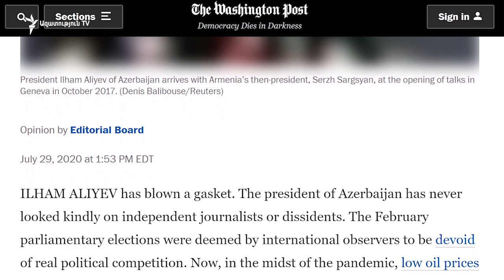The Washington Post-ը «անզուսպ բռնապետ» է որակում Ալիևին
Ամերիկյան հեղինակավոր պարբերականներից մեկը՝ The Washington Post-ը, կոշտ քննադատել է Ադրբեջանի առաջնորդին` որակելով նրան անզուսպ բռնապետ, որի գործողությունները սեփական ընդդիմախոսների դեմ մտահոգիչ պետք է լինեն բոլորի համար: